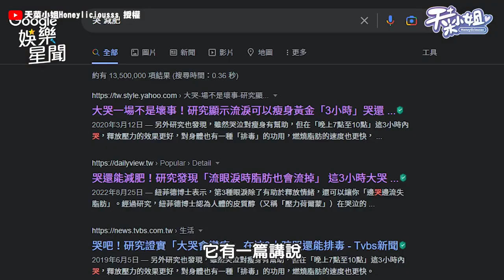正妹空姐揭女生財位竟然在「這裡」？自曝打開後變超會賺！｜娛樂星聞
@天菜小姐Honeyliciousss 授權
♥ 阿菜Honey